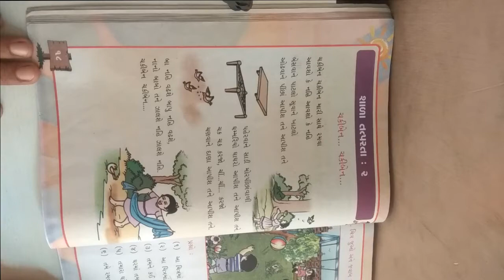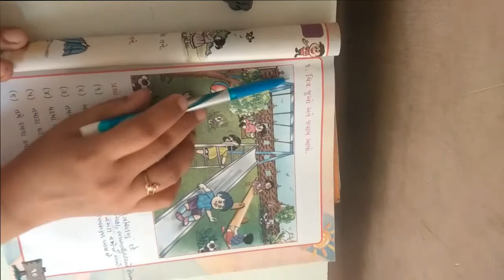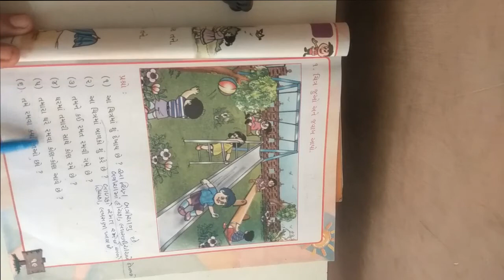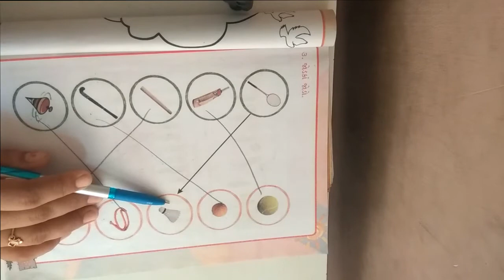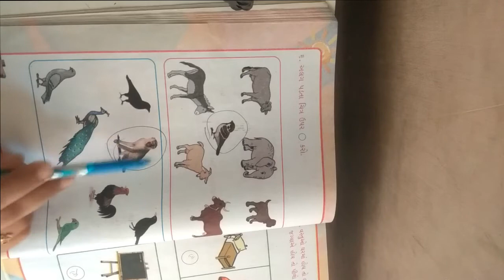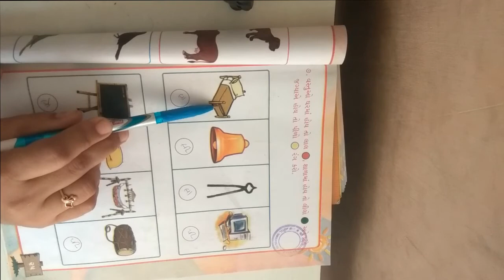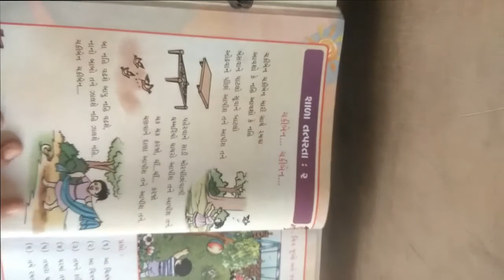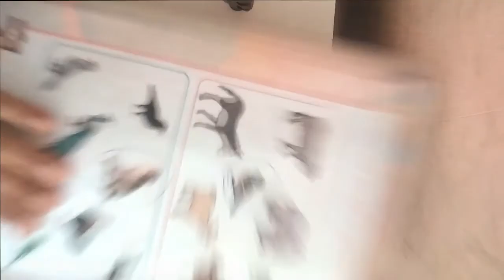ધોરણ ૧ વિષય કલરવ શાળા તત્પરતા ૨ ભાગ ૧